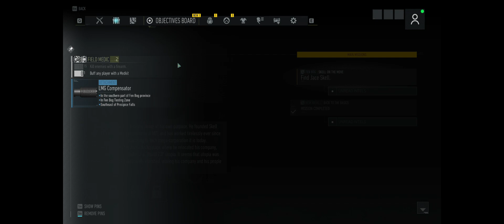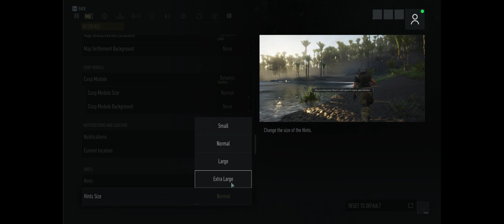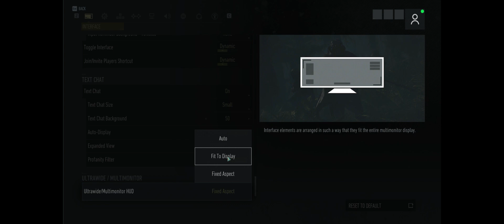Ghost Recon® Breakpoint 2020 03 01 19 57 32